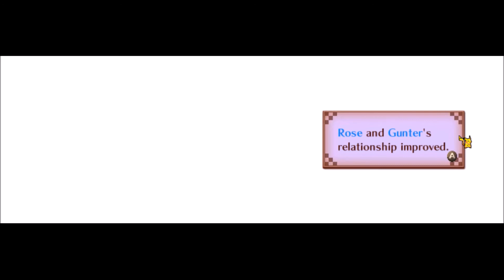FE Fates Conquest (Pt. 16): Rose is a Hypocrite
Kotaro! You can't kidnap people for your own selfish deeds! Only I can do that!